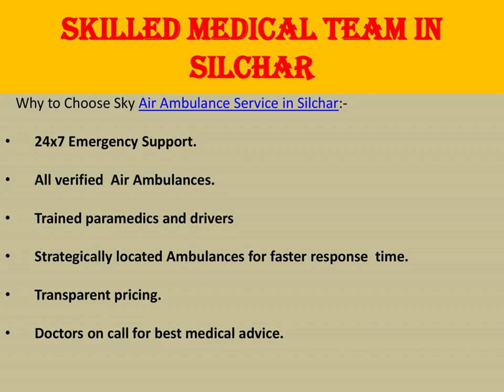Quickest Medium of Medical Transport service in Silchar and Nagpur by Sky Air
Sky Air Ambulance Service in Silchar and Nagpur handle the entire transportation process, from booking ambulances to dealing with the rest of the details without putting stress on the family of the patient and they can rest assured the ailing individual is in safe hands.